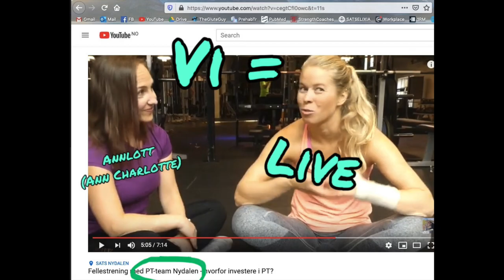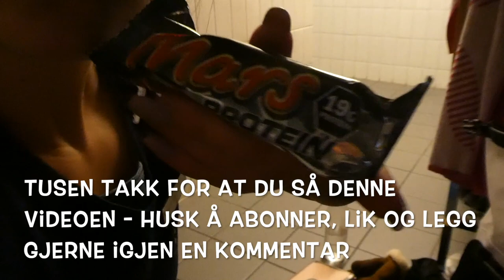Vi tester maks i markløft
I denne videoen tester min kollega Live og jeg maks i markløft :D

Sist jeg testet var i desember i fjor, og da var 1RM 97,5 kg - Live løftet 102,5 i sommer.

Det kan være ganske nyttig å filme seg selv for å få sett litt ekstra på teknikken også - jeg ser blant annet at jeg må jobbe med å bruke beina mer!
Anyways - enjoy this video, og legg i igjen en like og/eller kommentar om du ønkser å se Live i flere videoer her på kanalen min ;)

Hvilke type videoer ønsker DU å se på denne kanalen?
Setter stoor pris på tilbakemeldinger, likes, deling og kommentarer :D

Ønsker du PT-timer eller har spørsmål rundt dette gå inn på linken under eller send en mail: